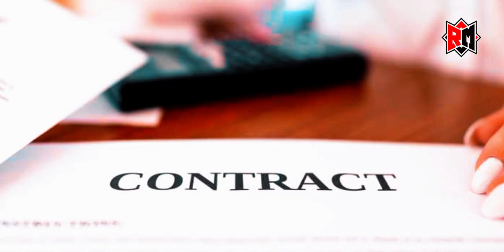Behind Joshua Clottey Loss To Manny Pacquiao